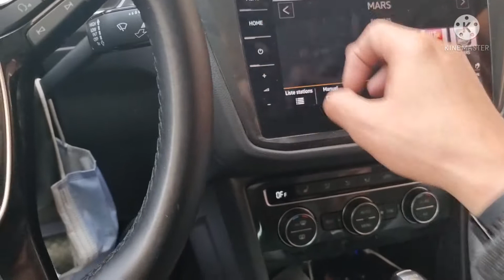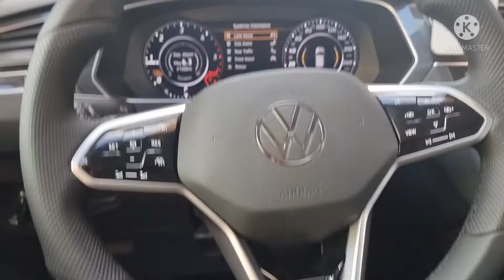VW Tiguan 2018 Dédouanie 2021 Installation Volant 8ème Génération Tactil RLine ACC 🇲🇦 GSM0661482268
VW Tiguan 2018 Dédouanie 2021

✅️ Installation Volant Multifonction Cuir 8ème Génération Tactil RLine  ACC & GRA & DSG

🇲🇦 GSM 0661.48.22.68